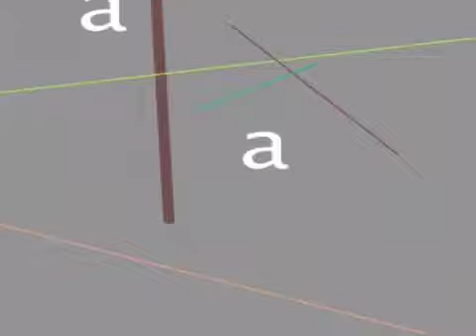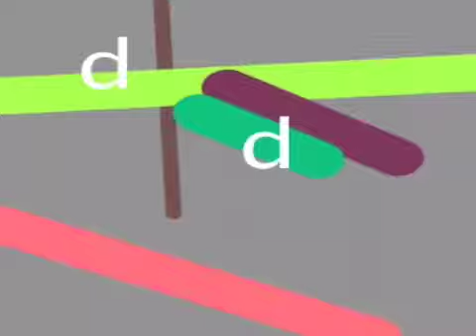TYPE/ING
Software based animation